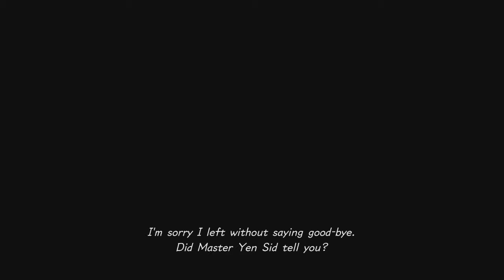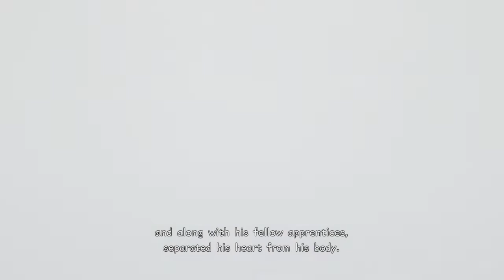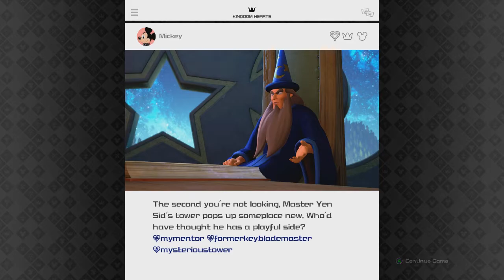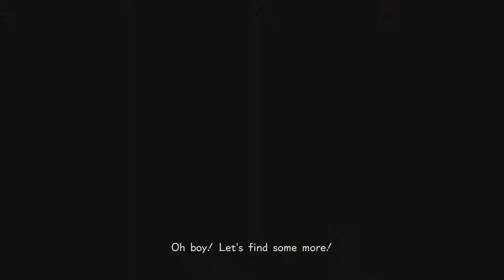Kingdom Hearts III XBOX ONE Walkthrough Part 8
A Walkthrough of the XBOX ONE version of Kingdom Hearts III.